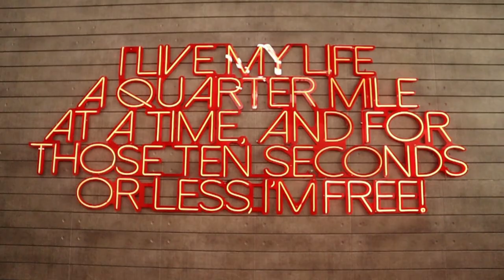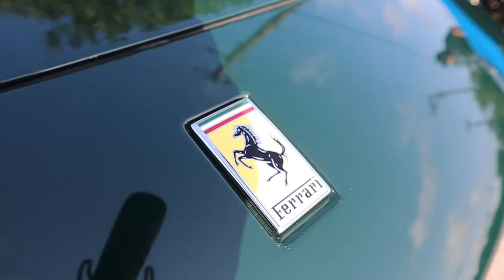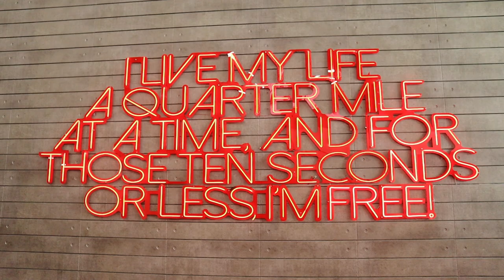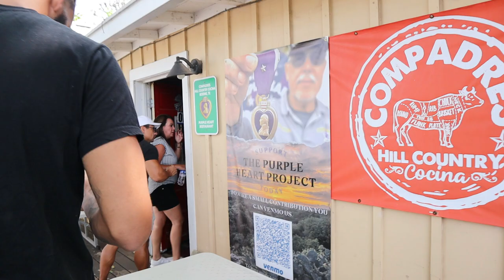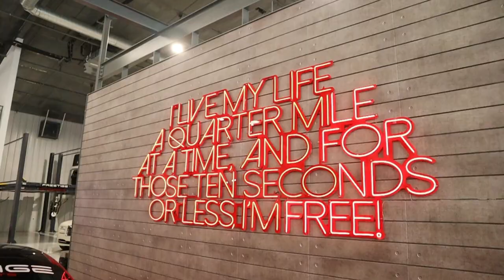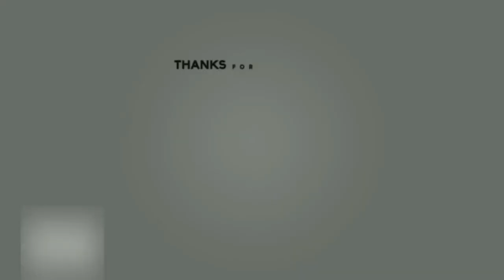Insane SUPERCARS at Supercar Ride And Drive Event 2 | Entrances, Exits, Flybys and MORE!!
Welcome, & enjoy the highlights from a recent car cruise.

Thanks to Chemical Guys for being sponsors of Rev Your Life TV!

What does it mean to " Live Aloha " with the car community!
Living aloha in the car community is about fostering a culture of respect, camaraderie, and inclusivity among enthusiasts. It's about embodying the spirit of aloha – love, compassion, and harmony – in every interaction and aspect of our passion for automobiles.

Embracing the principles of aloha in the car community, enthusiasts create a culture of inclusivity, respect, and positivity that enriches the overall experience for everyone involved. It's not just about the cars; it's about the connections we form and the impact we make on each other and the world around us.